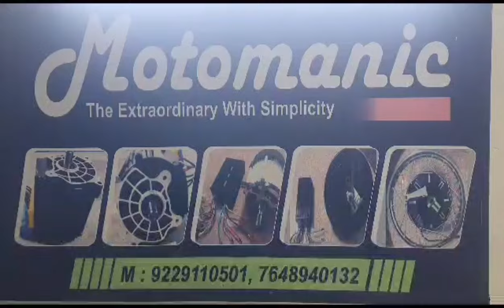material handling kit | heavy vehicle kit | high capacity vehicle kit | platform truck | tow truck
Kit for Heavy Vehicle, DIY project, Hobby Project etc for load capacity 2Ton, 4 Ton , 10Ton or higher with complete set up of all compoenents. Ready to fit components for electric material handing, Electric trolley, Platform truck, Tow truck.

we manufacture front axle from 20" to 100" size with load capacity from 1 ton to 10ton and with or with our disc brakes optuons.
we also cutomise differential from 20" to 100" with drum brakes and hydraulic brakes.l,  based on cutomer requirements.

We in design & development, drive train solution and deals in all BLDC and PMSM Motor from 1000watt up to 50Kw of higher power for EV applications.